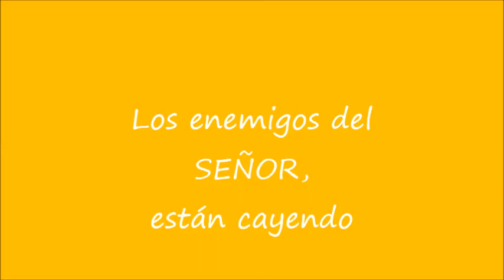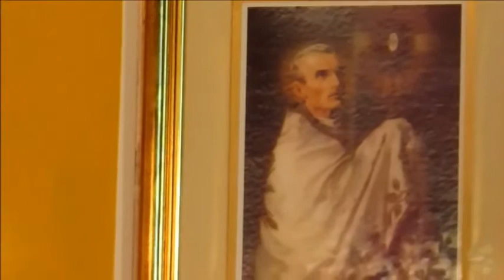Santa Misa 28/7/17 Oración de sanación.Padre Fernando Abraham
Parroquia Ntra Sra del Rosario,Giribone 925 Avellaneda,BS AS.Argentina
Padre Fernando Abraham
tunein RADIO MARIA DEL ROSARIO FM 90.7 mhz